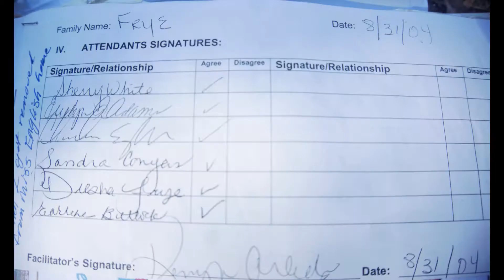TRUE LIFE: My experience as a Foster Kid Story Time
Please excuse the blurry moments, and the Text here slide. LOL Learning my camera and my software. I hope you can still focus on the story and make it to the end. Reciepts included at the end so you know this story is truly mine. This is the story of my experience in the foster care system. I tried to keep it short while still telling the major points. I hope you laugh, or cry or feel something. My wish is that this video inspires others to tell their story and tag me in it! I would love to watch!